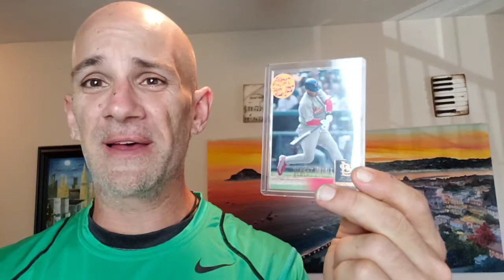Sell your gaming systems and games now! $15 into $80 on Ebay Ps2 playstation and xbox 360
List your playstations ps2, wii's, or xbox systems and accessories before the price on them drops.

Reselling on Ebay and in Antique and flea market booths
I resell treasures from garage sales and goodwill to sell on ebay and in my flea market and antique booths
Patrick Mahomes Autographs of Kansas City  Chiefs Football Card Auto Rookie Nike Swoosh to selling Antique toys, tools and collectables.
Ebay Store
Ebay store

The Reseller Radio Show Friday at 10:30am. Keep the chat clean please. We will alternate which channel has the live show every other week...

Amazon Affilliate Links:
Accuteck 50 Lb shipping scale
Bubble Wrap 4 rolls 700 ft per roll small bubbles
Rollo Printer

                                      2131 w. republic rd. #177